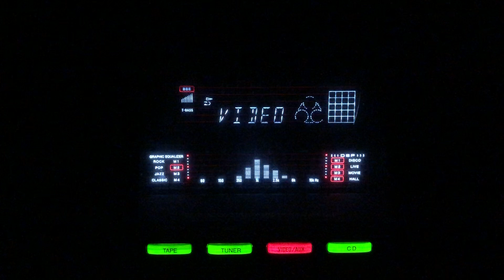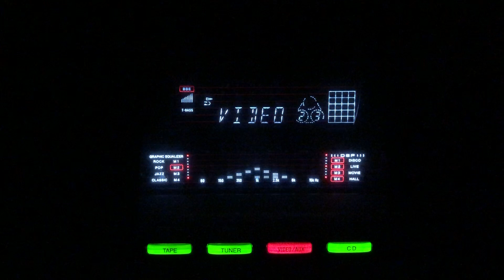Dunia rang rangeeli baba- Pankaj Mullick- Uma Shashi- K L Saigal- Dharti Mata/lnd/1938.